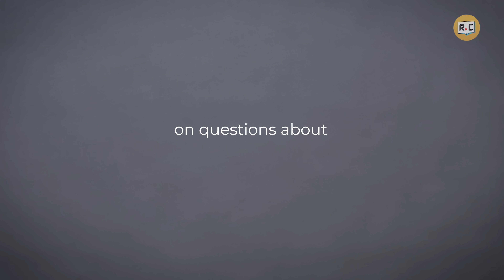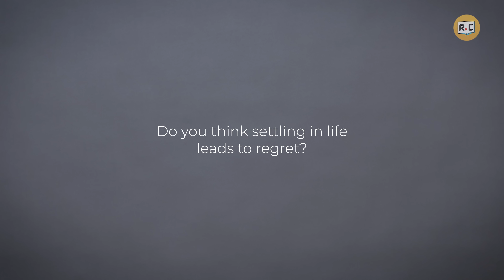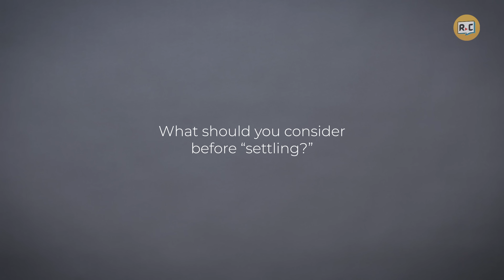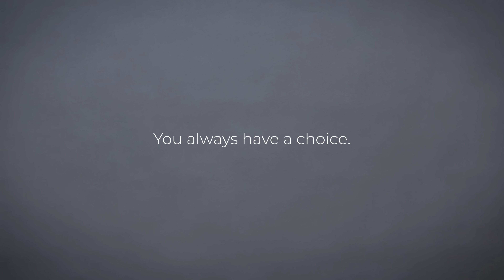When Should You Settle in Life? | Filipino | Rec•Create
From deciding on a major career change, to something as personal as self-care, the concept of "settling" is never one and the same for any individual. Which is why we got people and their loved ones to answer a few questions on settling in life.

One thing's for certain though--you shouldn't settle on your skin care!